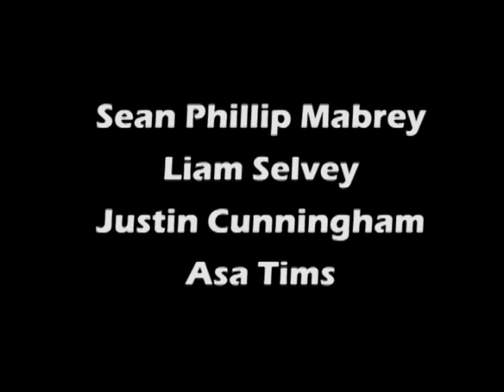Plan 9 From Outer Space: The Musical (1/4)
In January 2008, I directed a musical adaptation of the cult classic "Plan 9 From Outer Space: The Musical" through the ASG group "Not-A-Penny Productions at the university of Arkansas.  I aimed to make the the show a tribute to the quirkiness of the movie while also creating a deconstructed musical, making fun of the archetypes found in American musical theater.  The show premiered in March to sold out crowds every night and was very well received.

This video is an edit of the first two nights the show was performed, so there may be some odd continuity between shots.  For example, Insp. Clay's bald wig will disappear and re-appear a few times (it ripped ten minutes before the show started opening night, so we abandoned it).  Then again, this is Ed Wood, so odd continuity shouldn't bee too much of a problem.  The show also featured lots of projected video, so I super imposed the projected video on here so you can see it better.

"Plan 9 From Outer Space: The Musical" was originally performed in 2003 at The Box Theater in Fort Worth, TX It was adapted for stage and directed by Michael Johnson.  Original music created by Johnathon Brinkley, Damon Gay, and Michael Johnson.